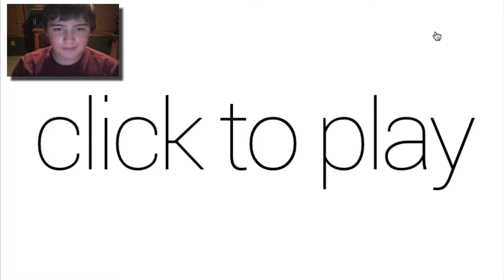Pwnage - SuperHot Part 1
Please don't forget to rate,comment
and if you have a game that you would like me to play message me!